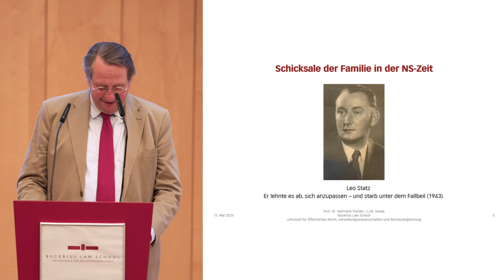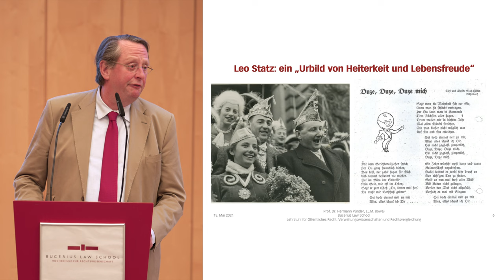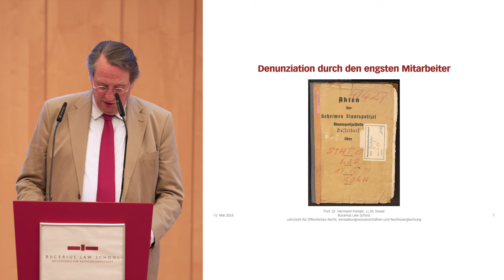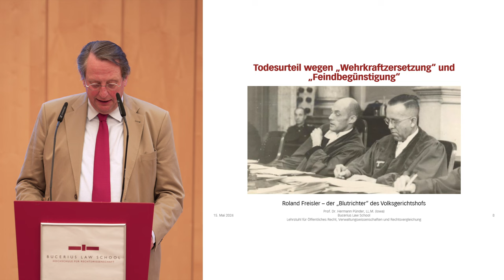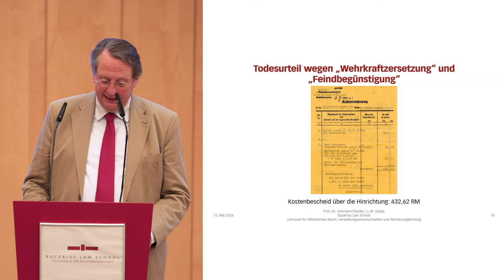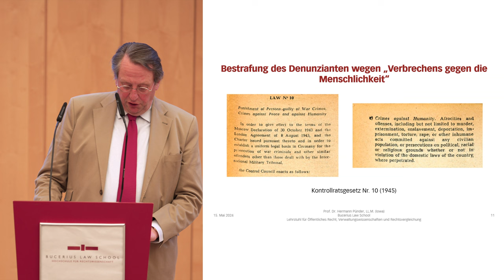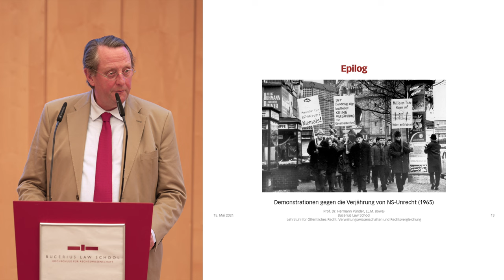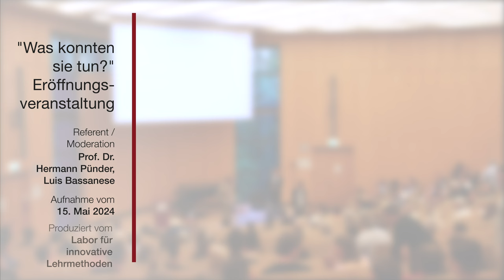„Was konnten sie tun?“ Widerstand gegen den Nationalsozialismus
Die Ausstellung „Was konnten sie tun?“ zeigt, wie vielfältig die Formen des Widerstands gegen den Nationalsozialismus waren. Manche Menschen verbreiteten Informationen ausländischer Rundfunksender, druckten Flugblätter und verteilten sie. Andere halfen verfolgten Juden, Kriegsgefangenen oder Zwangsarbeitern. Und einige versuchten, Hitler zu stürzen, um seine verbrecherische Herrschaft und den Krieg zu beenden.

Prof. Dr. Hermann Pünder hat am 15. Mai in der Veranstaltung zur Eröffnung der Ausstellung am Beispiel seiner Familie gezeigt, wie gefährlich es war, dem Zwang zur Anpassung zu trotzen. Vor allem ging es um seinen Großonkel Leo Statz gehen, der vom Volksgerichtshof unter Roland Freisler wegen „Wehrkraftzersetzung“ und „Feindbegünstigung“ zum Tode verurteilt und durch das Fallbeil hingerichtet wurde. Pünders Aufsatz zu diesem Fall „Gerichtliche Aufarbeitung von NS-Unrecht in der Nachkriegszeit – Denunziation als 'Verbrechen gegen die Menschlichkeit'“ ist in der Juristenzeitung (JZ 8/2023, 331ff.) erschienen.

0:12 Begrüßung, Prof. Dr. Michael Grünberger, LL.M (NYU)
4:09 Vortrag, Prof. Dr. Hermann Pünder, LL.M (Iowa)
47:10 Diskussion (Moderation: Luis Bassanese)